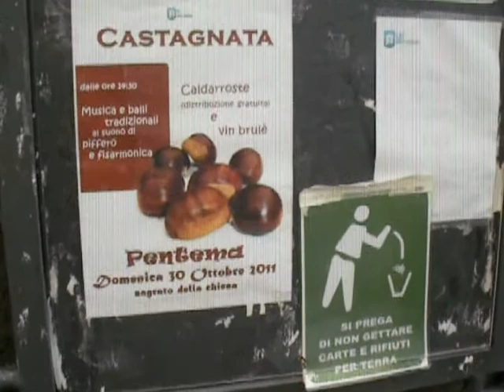Pentema su Internet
Una castagnata a Péntema, nell'entroterra genovese, e` animata dal pifferaio Claudio Cacco venuto dalla vicina Montoggio: a differenza della gente che sale dalla citta`, gli anziani Giuseppe Rubattino "Pino" e Piera Loero sanno ballare la polca con il passo tradizionale delle Quattro Province Nel circolo, Giorgio Traverso della Pezza e` sempre pronto a rispolverare qualche vecchia canzone: da quando fu registrato dall'etnomusicologo Edward Neill i tempi cambiano, e oggi anche lui e` un'"anima contadina in volo per il mondo" che ci saluta da Internet !